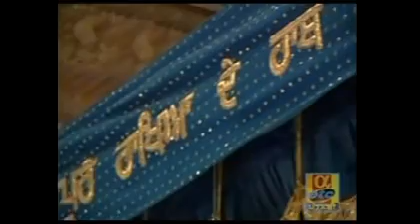Kou Mayi Bhuliyo Man Samjhave - Bhai Randhir Singh - Live Sri Harmandir Sahib